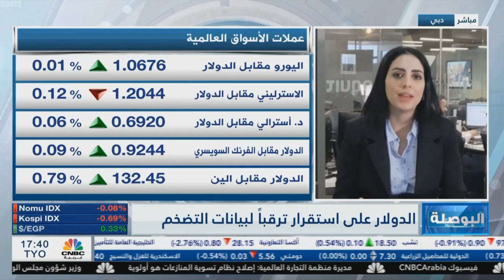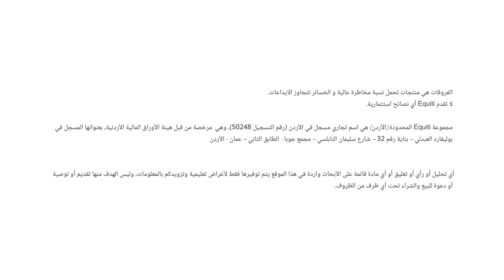تترقب الأسواق قراءة مؤشر أسعار المستهلكين الأمريكي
من المقرر أن تصدر قراءة مؤشر أسعار المستهلكين الأمريكي وتشير التوقعات إلى تراجع التضخم في الولايات المتحدة إلى 6.2% على أساس سنوي وأن يصل التضخم الأساسي إلى 5.5%، وستراقب الأسواق هذه البيانات للبحث عن إشارات لمعرفة توجه الفيدرالي القادم

قدم خام غرب تكساس أداء إيجابيا الأسبوع الماضي بعد أن أعلنت روسيا عن تخفيف إنتاجها من النقط بنسبة 5% أي ما يعادل 500,000 برميل يوميا، وذلك بعد أصدر الاتحاد الأوروبي عقوبات على روسيا.

صدر يوم الجمعة مؤشر أسعار المستهلكين الصيني والذي أشار إلى ارتفاع التضخم في الصين إلى 2.1% بالتزامن مع تخفيف قيود فيروس كورونا ورأس السنة القمرية، حيث أشار التقرير إلى زيادة الطلب على الخدمات بشكل خاص.